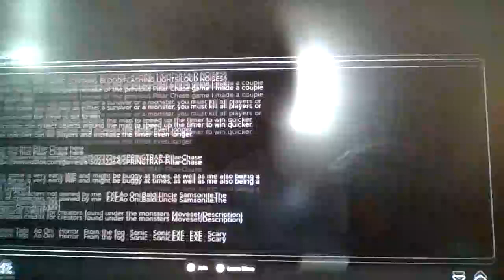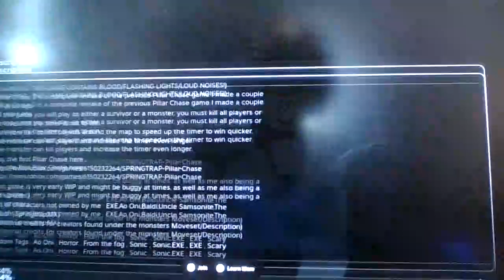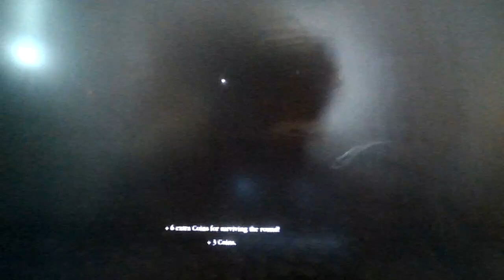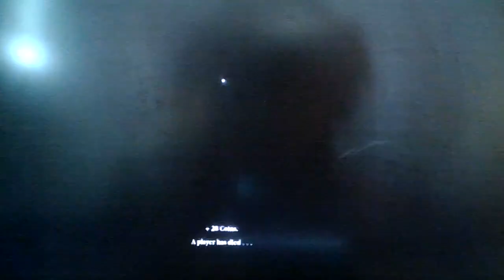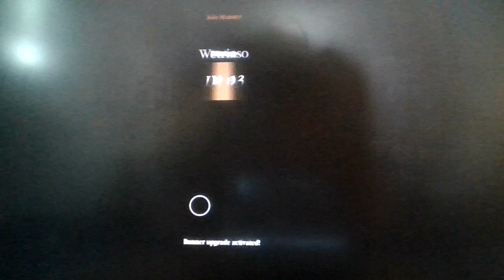Roblox Pillar Chase 2!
Ah ee Ah oo ee Ah ee AHHH!!!